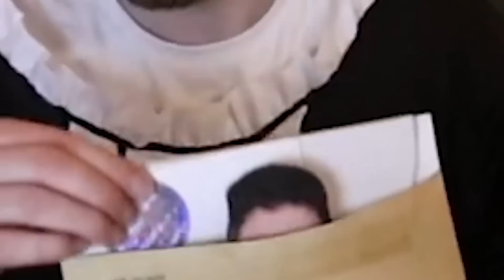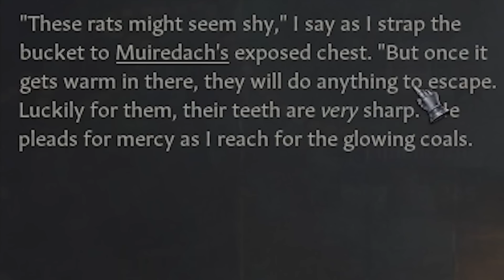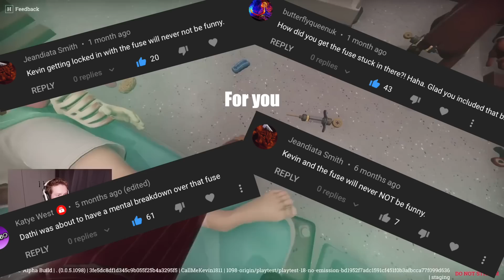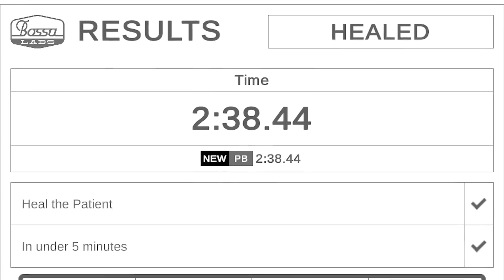Call Me Kevin tormenting other gamers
Suffering...

Special thanks to channel donors:
slump sloth
SOGGY SAMMICH

Special thanks to channel members:
caitlin
Joe Jensen
Jake The Robot
Syrph
The Wonky Donkey Supporter
Suda Falls